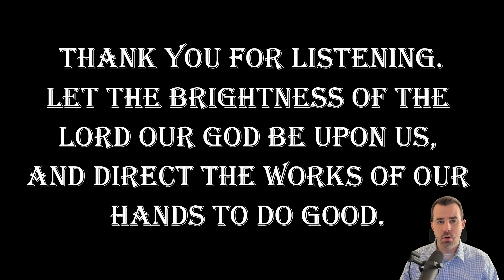2023-05-02: Daily Orthodox Christian Scripture Reading - Hebrews 13:7-16, & Matthew 5:14-19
Daily Orthodox Christian Scripture Reading for the Third Week of Pascha: Tuesday

ST. PAUL'S LETTER TO THE HEBREWS 13:7-16

MATTHEW 5:14-19